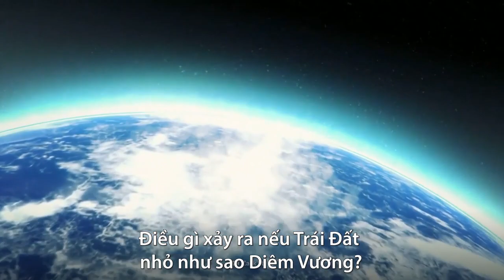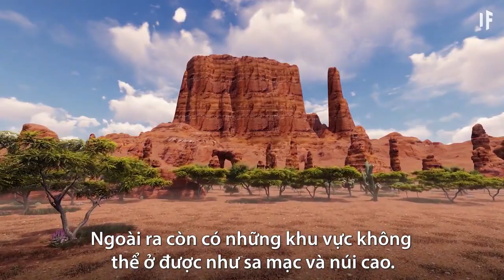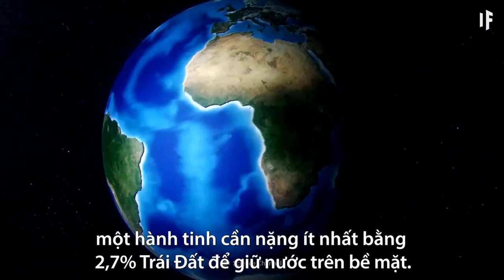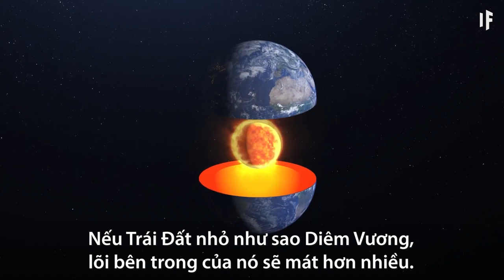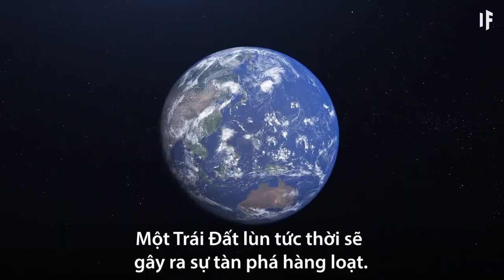Viễn cảnh nếu Trái Đất nhỏ như sao Diêm Vương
Trái Đất bị thu nhỏ không chỉ khiến con người có ít không gian mà còn đe dọa sự sống do thiếu oxy và mất từ trường bảo vệ